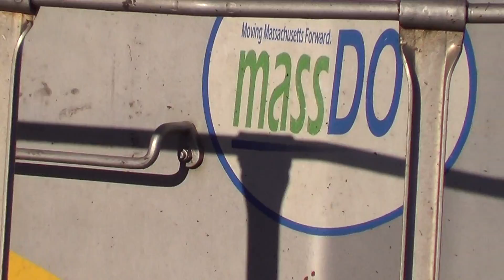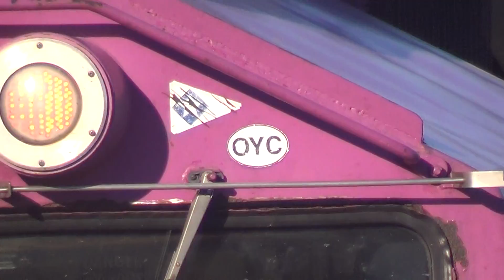00001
Todays MBTA at Wachusett  Station Recorded on 4/21/18 Hope You All Enjoy :-) :-) :-) :-) :-) :-) :-)